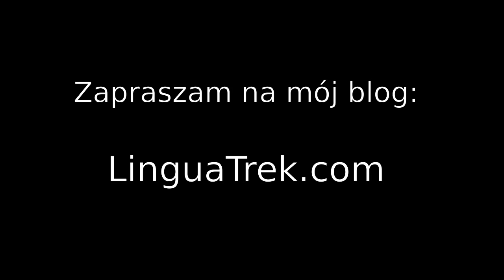Skupiam się na tym, co dla mnie ważne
Rok 2011 był dla mnie czasem ciężkiej pracy nad interesującymi projektami - nie tylko własnymi. Niestety moje działania odbiegały nieco od moich prawdziwych pasji. Jak już napisałem na moim blogu, był to rok w którym zapuściłem się w nauce języka polskiego. Ale właśnie podjąłem ważną decyzję - w nowym roku znowu skupie się nad tym, co jest dla mnie naprawdę ważne!